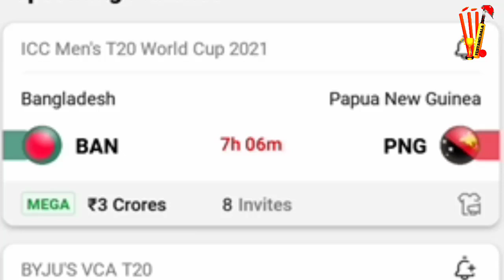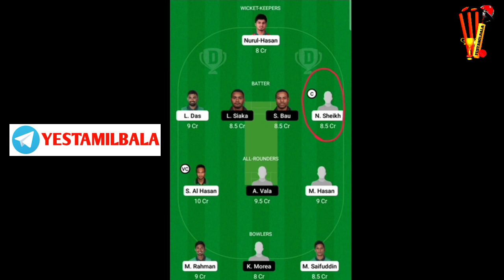BAN vs PNG WCC T20 9th Match Today Dream 11 Prediction Tamil Grand League Teams Yes Tamil Bala 2.0